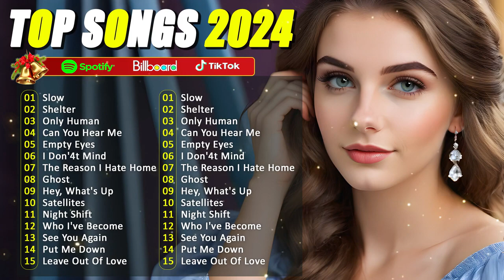New English Songs 2024 - Nhạc quốc tế hay nhất 2024 - Nhạc Âu Mỹ mới nhất